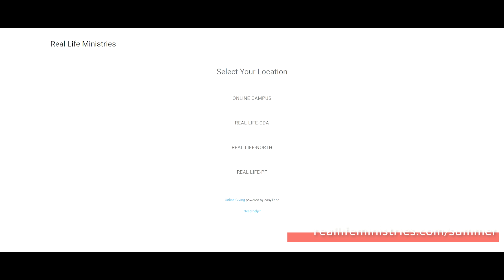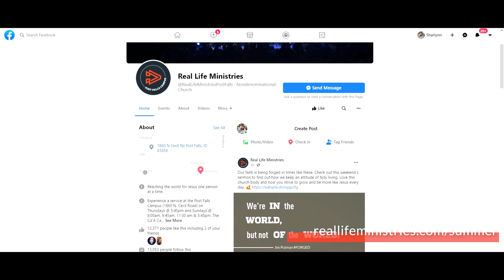Stay Connected thru Summer 2023